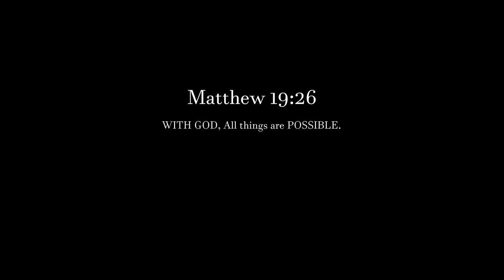vlog#16 Traning with Coach Bibs | mga the moves pang bakbakan napakita na??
Training ng 2nd batch before mapasabak ng 1st tuneup game nila! effective naman ^_^